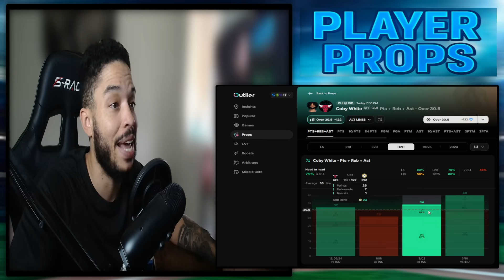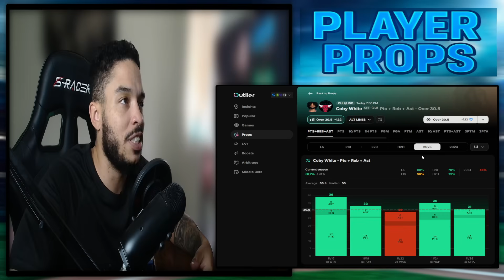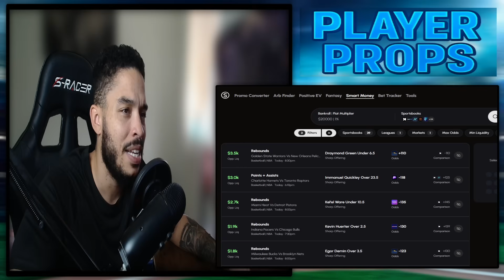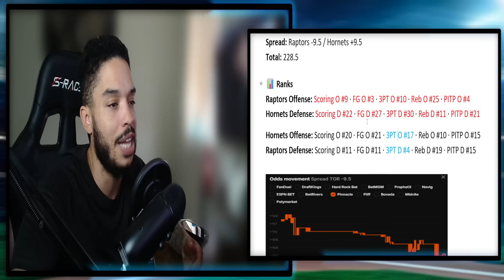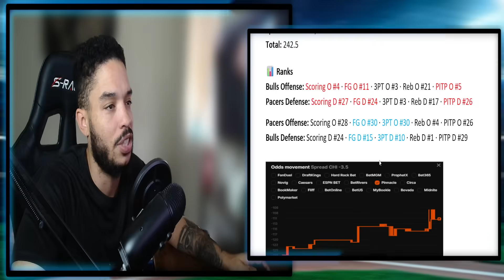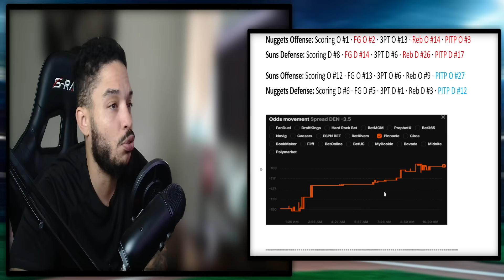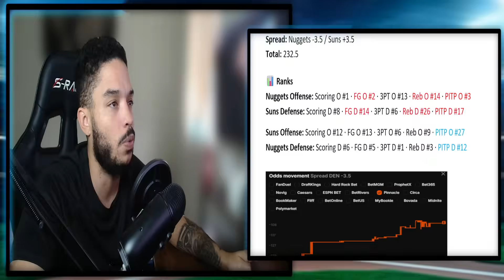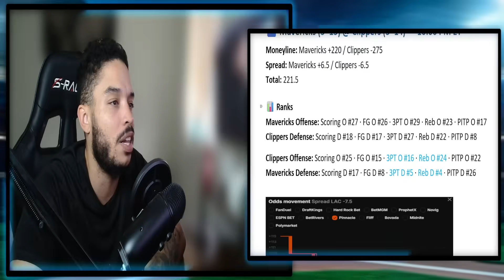NBA Breakdown & Analysis (NOV 29) | Full Slate & Charts Explained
📊 Tonight’s NBA Breakdown & Analysis
We dive into player trends, team stats, and advanced analytics to help you understand how data drives outcomes across tonight’s matchups.

🔥 In This Video:
• Key matchups and player performance trends
• How to interpret data charts & momentum indicators
• Efficiency metrics and style-of-play analysis
• Predictive indicators and game flow expectations
• What the numbers suggest for each matchup

💡 This video is purely educational — focused on interpreting NBA data, understanding trends, and learning how to think like a professional analyst when evaluating a full slate.

👇 Comment which matchup or player you want analyzed next!